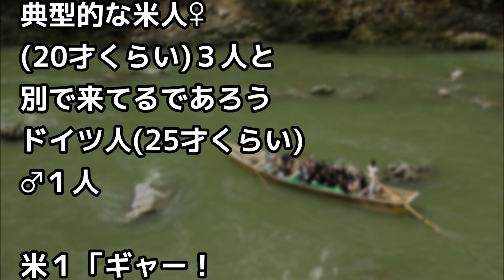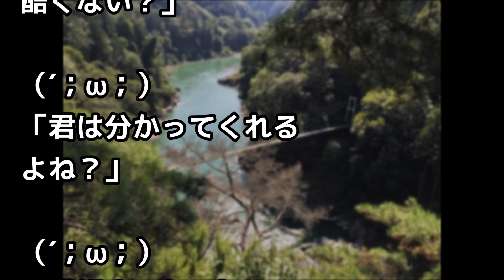川下りで同船した米3人、独1人⇒下船したら独が光速で私の方に来て⇒半泣きで一言ｗ【外国人の和む話】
（引用元）
ソース、画像、映像
pixabay , photoAC